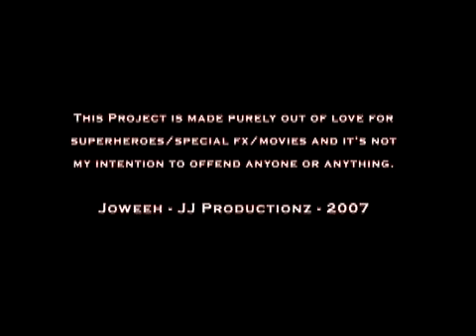My Spidey Lives!!!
For the school where I study(Fotonica :Photography/Video/MultiMedia), I had to make a project for my examn, that consisted a short movie of a couple of minutes. Since I'm very interested in Special FX, I thought it'd be nice to make a StopMotion-Animation-Movie. This is done by me using a very accurate-moveable doll(Spiderman) and I moved him little by little in front of a digital photocamera. Each tiny little movement is one camerashot. For these 2 minutes I shot 350 pictures!!! After shooting I worked on the photo's with photoshop, putting a drawing/paint-like filter on it, and after that it was time to montage/cut it in Flash and later on in AVID(video-montageprogramme) to montage the sounds and music in...so...This is the result...
Hope Ya'll enjoy it!! (I did makin'it!! ;))

GrTTzzz
JoweeH

ps.
music = from original Soundtrack. (SPIDERMAN : THE MOVIE)